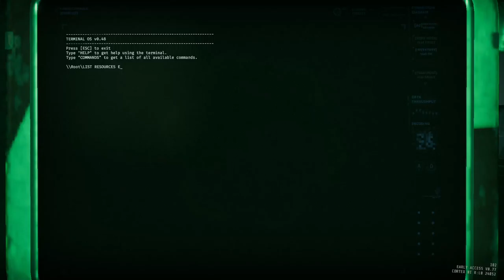C3 duo attempt ft. muted provision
Skipped beginning, vid starts with the first scan

muted provision (+11% supply efficiency) made me get two mines every single tool refill

5:00 Hitting the floor with hammer
7:55 Rare footage of hammer not turning random direction after yellow syringe
11:26 Waking up a room
20:05 Starting the class 5 (circles spawn far from doors we want to cfoam)
26:05 Showcasing a bug we found in another run. if we hit the wall or shoot we can alert them through that wall while we can see them.
29:39 Door cheese scout
36:13 Almost mess up fighting two giants
43:59 starting class 6
1:00:50 charger scout
1:17:55 attempting the class 7